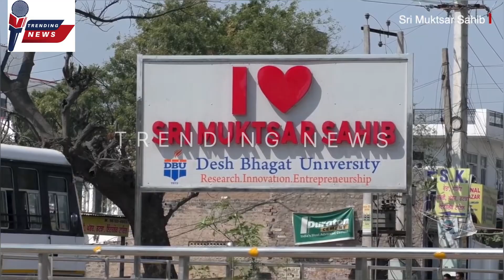ਗਰਮੀ ਹੋਵੇ ਜਾਂ ਸਰਦੀ ਗੋਬਿੰਦ ਸਿੰਘ ਲਈ ਬੁੱਤ ਬਣ ਕੇ ਖੜ੍ਹਨਾ ਉਸ ਦੇ ਪਰਿਵਾਰ ਲਈ ਰੋਟੀ ਦਾ ਇੰਤਜ਼ਾਮ ਕਰਦਾ ਹੈ ।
ਗਰਮੀ ਹੋਵੇ ਜਾਂ ਸਰਦੀ ਗੋਬਿੰਦ ਸਿੰਘ ਲਈ ਬੁੱਤ ਬਣ ਕੇ ਖੜ੍ਹਨਾ ਉਸ ਦੇ ਪਰਿਵਾਰ ਲਈ ਰੋਟੀ ਦਾ ਇੰਤਜ਼ਾਮ ਕਰਦਾ ਹੈ, ਇਸ ਦੇ ਨਾਲ ਹੀ ਉਸ ਦੇ ਸ਼ੌਕ ਨੂੰ ਪੂਰਾ ਵੀ ਕਰਦਾ ਹੈ

ਇਹ ਵੀਡੀਓ ਮਾਰਚ 2023 ਦੀ ਹੈ।